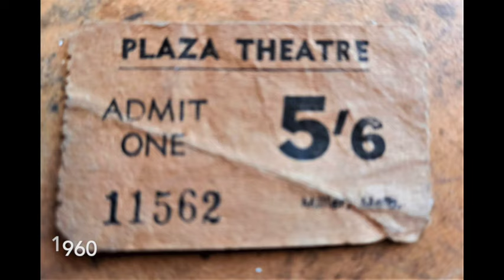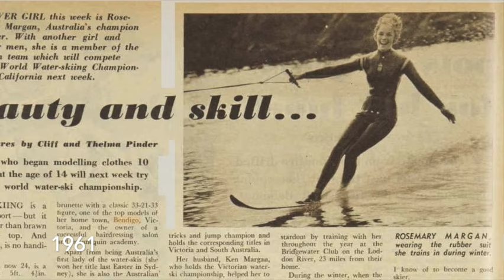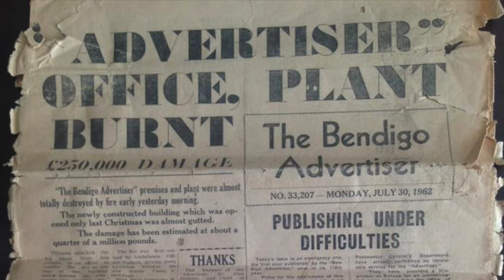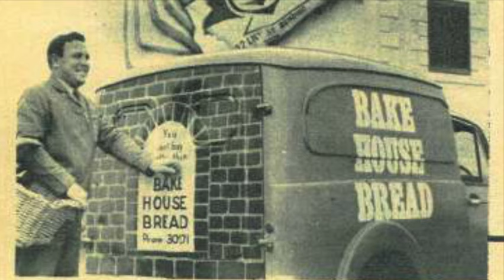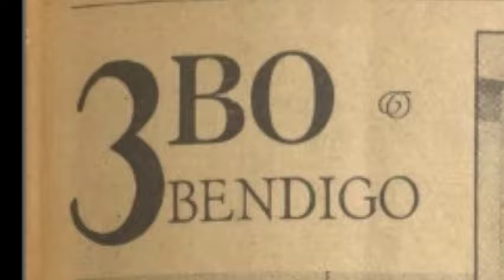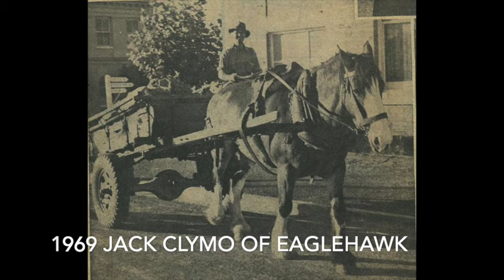Bendigo Workers 1960s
Images posted on the Lost Bendigo and Lost Axedale Facebook pages of Bendigo people going about their daily trade.